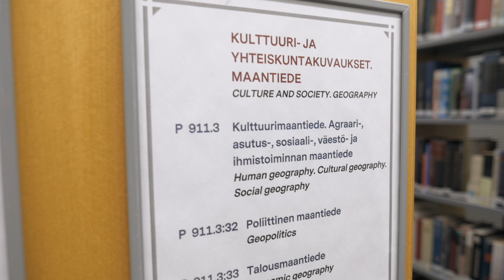UniOulu vlog - Maantiede Oulun yliopistossa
Juulia kertoo maantieteen opinnoistaan Oulun yliopistossa. Lue lisää maantieteestä